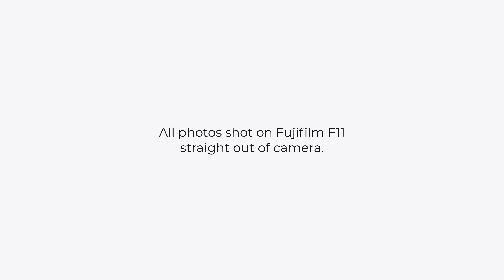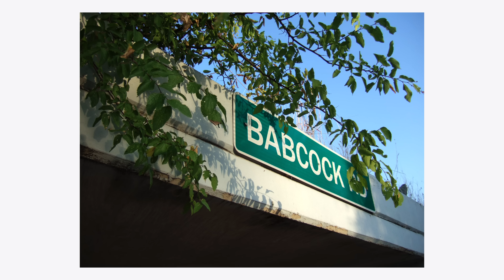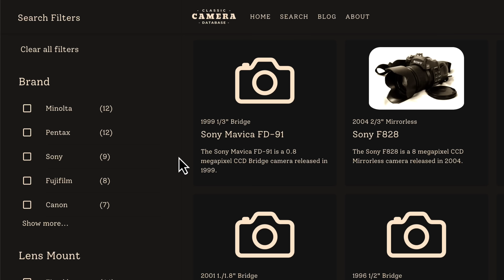CCD Is The New Film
The digicam craze is here, and it's the new film. Sort of, and I explain my reasoning in this video. I also go over my use of the Fujifilm F11 digicam I've been using over the last few months and really enjoying. It's a great little pocket camera with great potential. Just watch out for the CA ;)

This is where you should be buying used camera gear (to get great prices)